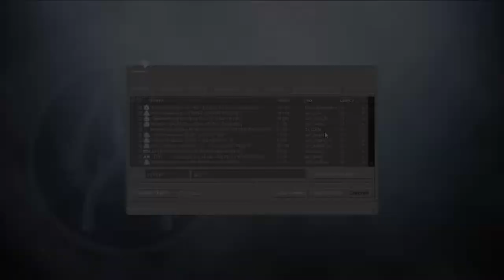Learning to Surf (CSGO Gameplay)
Yo guys in todays video we do some server browsing and end up surfing on eutopia and get kinda good at it so yeah enjoy.